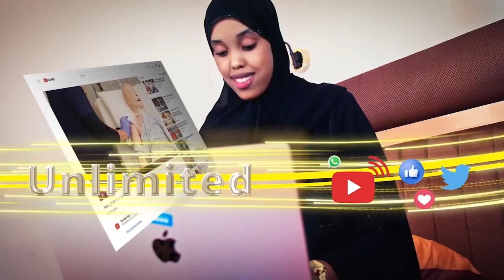Culimada Waxan Leeyahay Marakaad Naxadiisaysaan Nagu Dara Danaha Dadka Iyo Wax Yaabaha Wadanka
Culimada Waxan Leeyahay Marakaad Naxadiisaysaan Nagu Dara Danaha Dadka Iyo Wax Yaabaha Wadanka Ka Jira